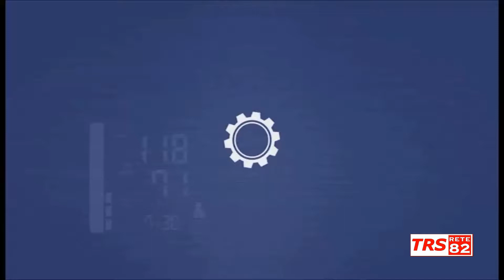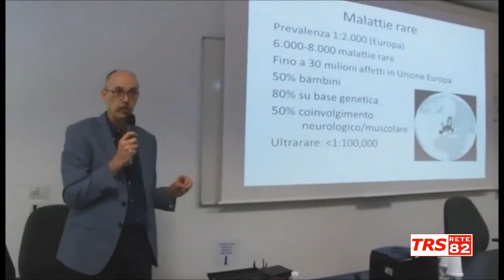Dott. Pareyson: I pazienti